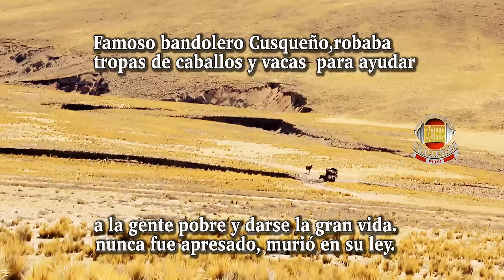DE CANCIÓN A PELÍCULA EL HUALAYCHO BANDIDO HD PRIMICIA 2021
PELÍCULA : "EL HUALAYCHO BANDIDO
PROTAGONISTA: EDUARDO CHAVEZ RIVERA "EL CAMPOAMOR"
FILMACIÓN : FILMS DEL PACÍFICO (Juan Eusebio Acosta )
EDICIÓN Y MASTERIN :Estudios CHALLENGER  ECHR.INTERNACIONAL Y
CÓNDOR DE CHAVIN EL SELLO REY.
Marco Musical: LOS CÓNDORES DE CHAVIN
Contratos: 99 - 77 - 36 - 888  / 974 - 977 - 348.
Lima 05 de Enero 2021.